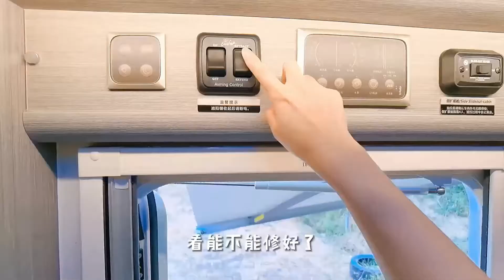房车旅行三个月了，感谢有你们的陪伴，虽然一路磕磕绊绊，但还好有惊无险#房车自驾游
❤初三的房车生！！！
🚗环游中国ing.
🏃🏻‍♂️说走就走.
⛺️想停就停.
📷记录旅途中的美好与心酸.